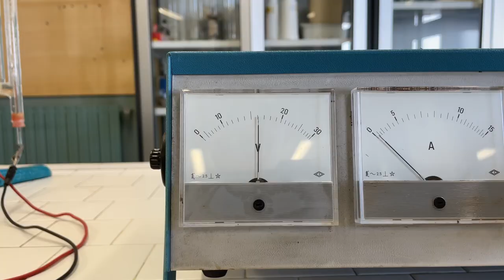Gli accumulatori energetici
Video realizzato dagli studenti del Liceo Scientifico Nervi-Ferrari in occasione dell'ottavo convegno "Gabriele Marveggio", tenutosi a Sondrio il 29 Aprile 2023.